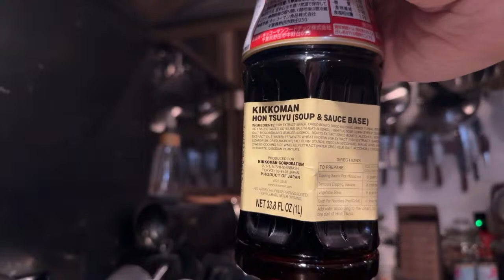Cook With Me: Japanese Sweet Potato Miso Soup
Super Easy but tasty soup

Ingredients

Chicken Stock or bone broth
3 tbsp white miso paste
1 large Japanese sweet potato
Scallions or chili oil

Direction

Cut the sweet potato into bite size chunks
Simmer potato’s in the chicken broth until soft before adding in the miso paste
Salt to taste if needed
Garnish with scallions or chili oil and serve